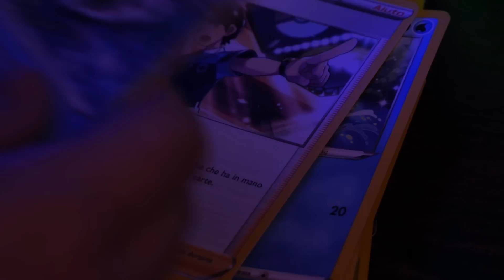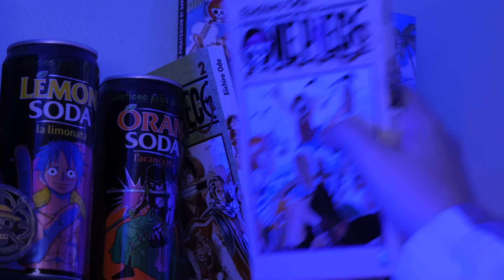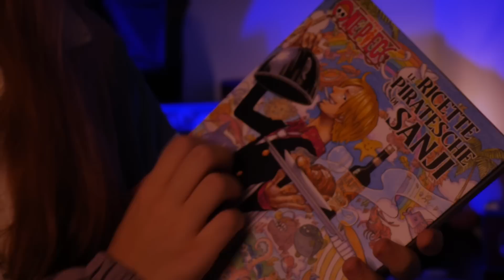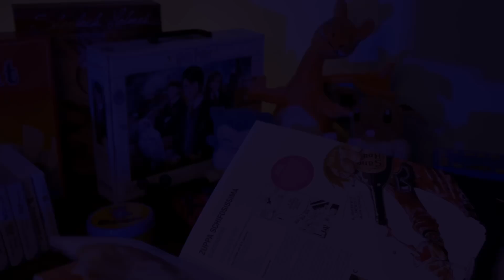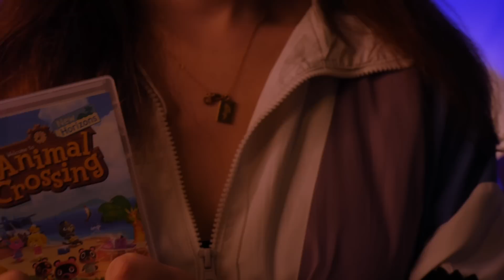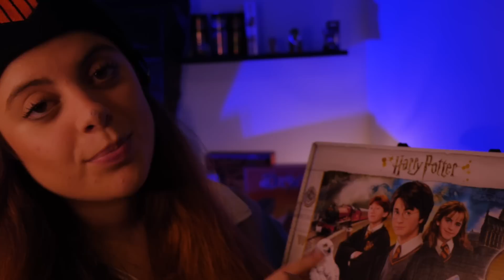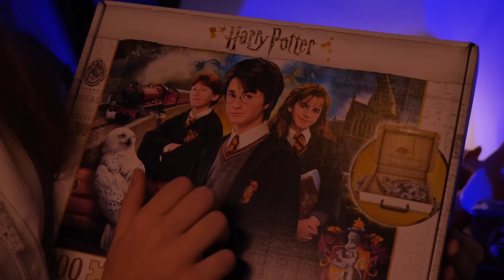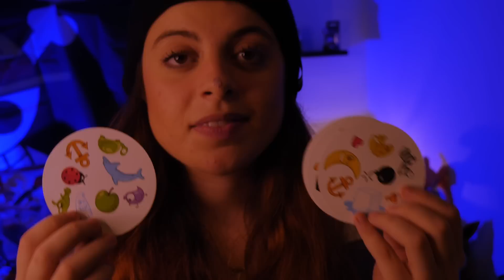GAME STORE (suuper realistico) 🎮 | Roleplay game shop ASMR ITA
Puzzle Harry Potter
Animal crossing
Libro ricette di Sanji
Bandiera One Piece
Manga one piece 1
Mario Odyssey
Ring fit adventure
Peluche Eevee
Peluche Charizard
Nintendo switch
Cubo di Rubik Gan
Nintendo 3ds
Sherlock Holmes
Super farmer